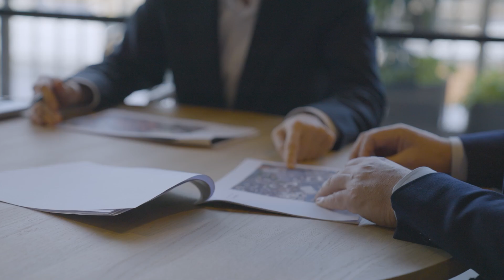ULI Hines Student Competition 2025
If you could redevelop or repurpose any urban area to improve its socioeconomic value and sustainability, what would you choose to do?

This is one of the questions we will be asking students when we invite them to participate in the prestigious annual @Hines and ULI Student Competition, challenging young people in higher education to put forward their plans for redevelopment in a city of their choice.

The 2025 competition will be concluded in a presentation of finalists’ ideas to key figures from both Hines and the ULI.

With applications now open (deadline 14 February) apply here to be part of a winning team